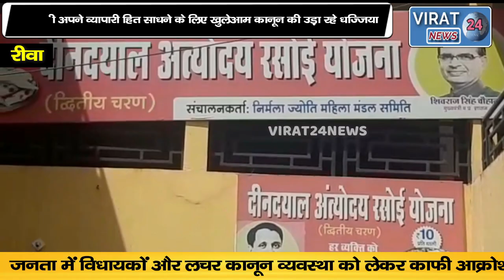🔻रीवा-जनता में सत्ता धारी विधायकों और लचर कानून व्यवस्था को लेकर उमड़ रहा भारी आक्रोश